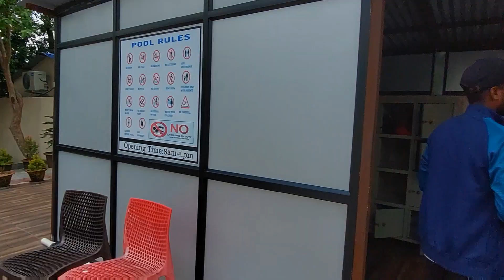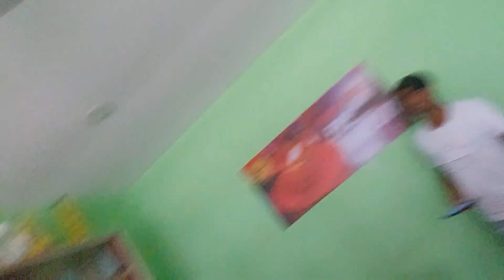mero sathi haru lai swimming garn aaudain 😂 Special Eid Vlog Dharmendra Ram Vloger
hlo namaste  sabai jana mero family  lai
hjr haru ले garer ma agadi padne xu hjr haru ko malai support chaheko xa ma YouTube kai garn ako xu tai bhaer hjr ko support chaheko  yo mero sanu kura bhana aako xu  malai yasari nai support gari rakhnus thank  you